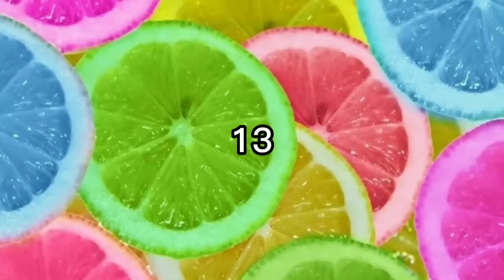DANCE SE SOUBER TIKTOK BOMBADOS 2022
Dance se souber  tik tok  2022